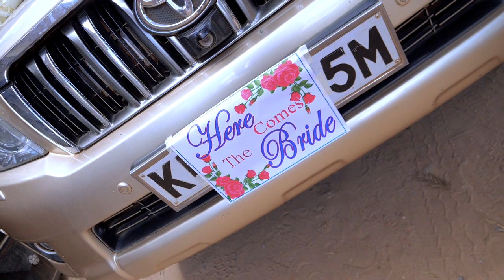GLADYS WEDS FRANCIS wedding trailer